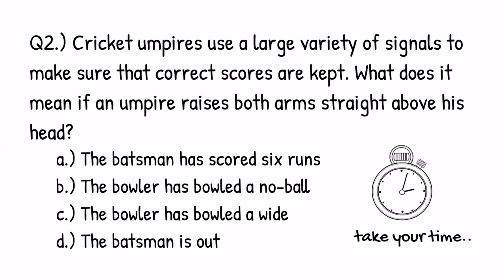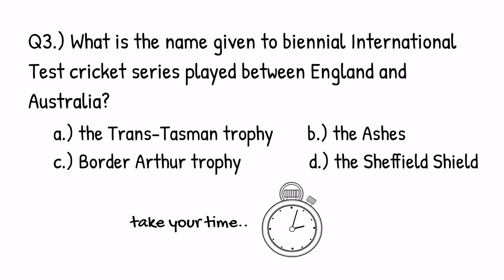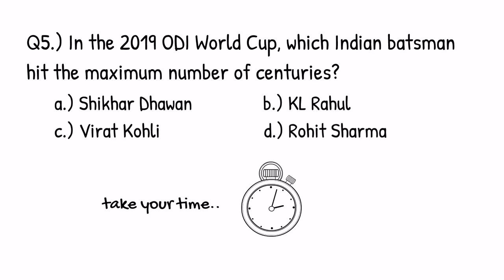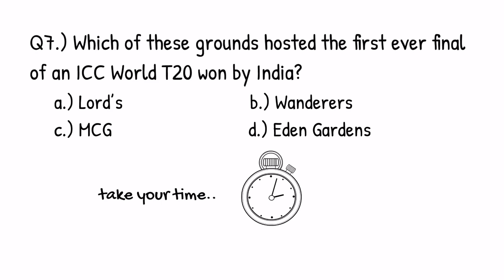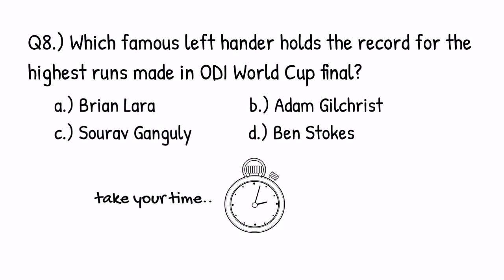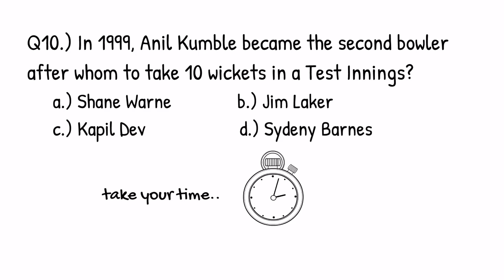Cricket Quiz (part-2) | Check how much you know about Cricket? | Sports Baba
Immensely popular in England, Australia, India, and many other British Commonwealth countries, the sport of cricket is a way of life for many people.
Are you a cricket fan? How well do you know about this historic sport?

Take our cricket quiz and test your knowledge by answering these 10 interesting questions and comment down your score in the comment section.

***Note:***